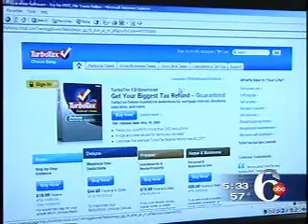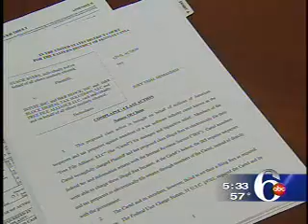Feldman Shepherd ABC6 E-Filing Coverage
Philadelphia personal injury law firm Feldman Shepherd filed national class action lawsuit against income tax software industry cartel for billions - ABC 6 Consumer Report with Monica Malpass and Nydia Han - E-Filing Lawsuit Illegally Charges Consumers (WPVI-TV ABC 6 Action News at 5) - eFile Consumer Class Action